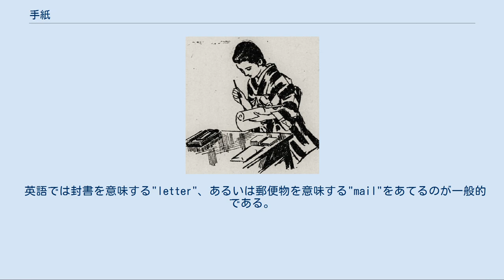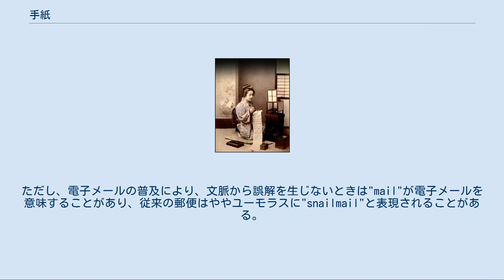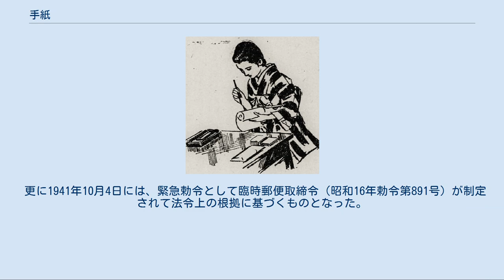手紙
手紙（てがみ）とは、特定の相手に対して情報を伝達するための文書。
信書（しんしょ）、書簡・書翰（しょかん）、書状（しょじょう）などとも呼ばれる。
古くは消息（しょうそく、しょうそこ）、尺牘（せきとく）とも呼ばれた。
 広義には封書（封筒に入れて送る書状）、はがき（封筒に入れずに送る書状）、特定の人に向けて回覧する紙片の全般を含むが、狭義には封書のみを指して用いることも多い。
 特定の相手に渡すとされているものが「手紙」であり、不特定多数に見せたり渡したりする目的を持つものは「チラシ」に分類される。
 郵便によって宛名を指定して送るはがきや封書が手紙の代表格であるが、小さな紙切れを相手に直接渡したり、指定された仲間内で回覧するものも手紙となる。
 手紙に記される内容は礼状、招待状、ダイレクトメール、ファンレターなど、さまざまである。
 手紙がコミュニケーション手段として利用されるには、受信側、発信側双方の識字率の高さ、用紙の入手のしやすさ、運搬者の確保などが必要である。
 中国では漢の時代、1尺ほどの方形の木札に手紙を書いた。
この方形の木札を「牘」というため、手紙のことを尺牘と呼んだ。
日本で尺牘とは、漢文の書状をさす。
女手によるものは消息といわれた。
尺牘の名筆に、王羲之の『喪乱帖』や空海の『風信帖』などがある。
 なお、現代の中国語で「手紙」はトイレットペーパーやティッシュペーパーの意味であり、手紙のことは「信」という。
 英語では封書を意味する"letter"、あるいは郵便物を意味する"mail"をあてるのが一般的である。
ただし、電子メールの普及により、文脈から誤解を生じないときは"mail"が電子メールを意味することがあり、従来の郵便はややユーモラスに"snailmail"と表現されることがある。
 手紙を書く和装女性 巻紙で手紙を書く（昭和） 日本では古くは木簡を文字による通信伝達の手段として用いた。
薄い細長い木の板に、墨をつけた筆で文字を記したものを離れたところに届けさせたものである。
紙の製法はおそらく6 - 7世紀ごろ（曇徴以前）、紙自体はそれ以前より早く日本に入ってきていたが、木簡は依然として使われ続けた。
平安時代になると、紙漉きが各地で行われるようになり、都の平安貴族の間では木の板に代わって和紙に文字を書いて送ることが盛んに行われるようになった。
こうして木簡から書簡へと通信伝達手段が移り変わっていくのであるが、屋外で用いる荷札や高札には耐久性などの理由もあって江戸時代になっても木の板が文字のキャンバスとして依然として用いられた。
江戸時代には経済取引の活性化と広範化や飛脚の普及により書簡のやりとりも多くなり、当事者の在所の遠近、初対面や既知などの間柄、内容などにより多様な書式・書札礼が存在し、それらの手本となる文例集も出現した。
飛脚は近代以降の郵便制度と比較して費用も高額であったため、一般に書簡内容は案件をまとめて記されることが多い。
 簡素な内容の場合は切紙などを用い封書を行わないウハ書や奥ウハ書の形態で送付され、長大な内容の書簡は継紙が用いられ、機密性の高いものは封書により送付される。
書簡は飛脚などの配達運送業者を用いて送付されるが、経済的や儀礼上の理由で私的な使用人を用いて伝達されることもあった。
 近代には郵便制度の発達やはがきの普及などにより書簡による情報伝達がさらに発達するが、同時に電報や電話など新たな通信手段が普及し、戦後にはこれに加え、ファックス、携帯電話や電子メールなどの普及により、書簡を直接渡す方式の手紙の需要は低下している。
 しかし各種契約などの重要な事柄は書面原本でやり取りされることが多く、その際には内容証明郵便などの書簡送達手段が用いられる。
 戦国時代の構成[編集] 読む順番は本文→袖→行間となる。
 日本において、郵便法における信書は、第4条2項で『特定の受取人に対し、差出人の意思を表示し、又は事実を通知する文書』と定められている。
また、総務省は「信書のガイドライン」を定め、区分を行なうための基準を示している。
 日本では信書の送達は、郵便法により日本郵便株式会社が、あまねく全国に郵送する「ユニバーサルサービス」として指定されている。
また、日本郵便会社のほか、民間事業者による信書の送達に関する法律により、一般信書便事業への参入が許可された民間事業者も、信書便を送達できる（なお、2018年現在、新規参入した一般信書便事業者は存在しない...